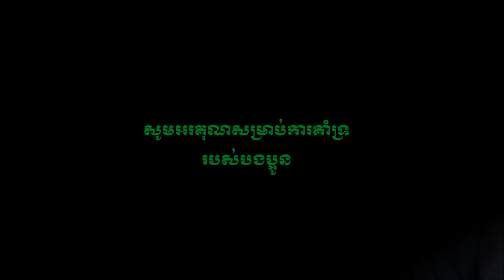សល់តែដង្ហើមធំ - ច្រៀងដោយ ថន ស៊ីថុន ( cover )